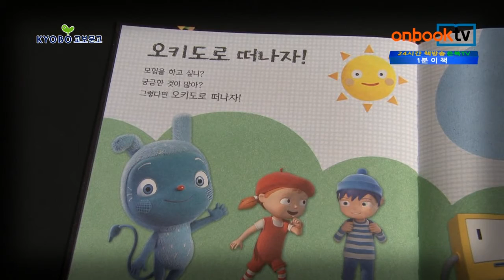온북TV[1분이책]호기심 나라 오키도 과학 동화: 중력이란 무엇일까